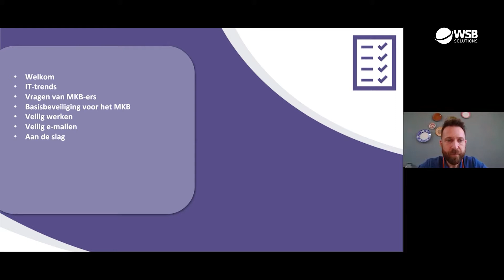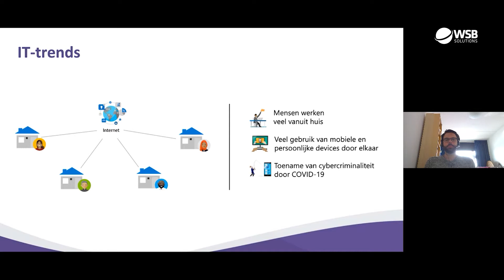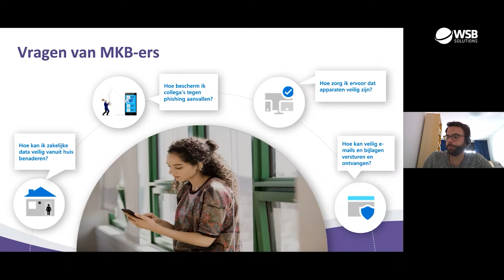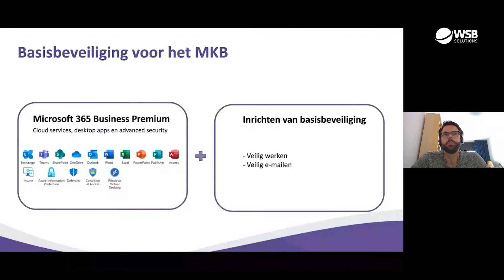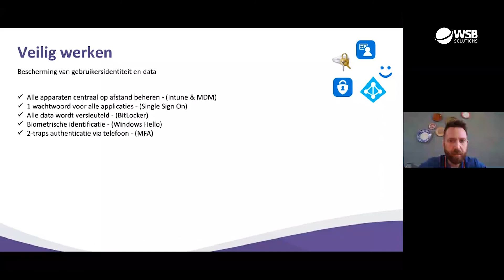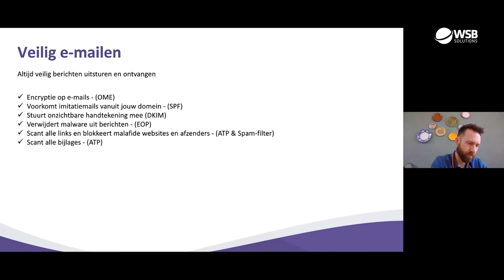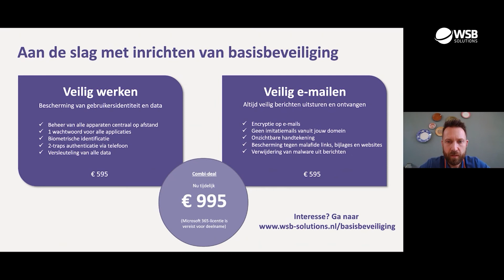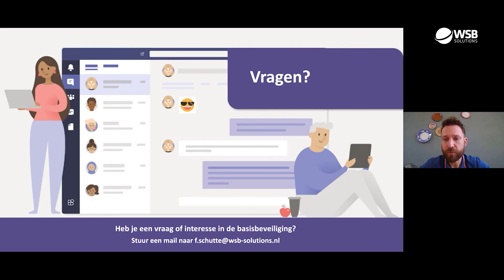Webinar 'Absolute basisbeveiliging voor het MKB' - mei 2020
Opname van een live webinar over waar IT-beveiliging van MKB-bedrijven absoluut aan moet voldoen. Dat blijkt te kunnen met een aantal relatief simpele maatregelen. En dat ook nog eens tegen ‘normale’ kosten.

Als u uw IT-omgeving goed en tegen acceptabele kosten wilt beveiligen is Microsoft 365 Business dé basis. Eigenlijk biedt Microsoft 365 alle ingrediënten voor een goede basisbeveiliging.

We laten het zien in dit webinar.
Aanleiding voor het webinar was dat we zeker nu tijdens de coronacrisis veel vragen krijgen over IT-beveiliging, vragen zoals:

✔ Hoe kan ik zakelijke data veilig vanuit huis benaderen?
✔ Hoe bescherm ik collega's tegen cyberaanvallen?
✔ Hoe kan ik veilig e-mails en bijlagen versturen en ontvangen?
✔ Hoe zorg ik ervoor dat iedereen veilig werkt op zijn devices zoals laptop en smartphone?

Tijdens het webinar krijgt u antwoord op deze vragen. Ook laten we zien wat Microsoft 365 is en wat de absolute basisbeveiliging voor uw bedrijf is.